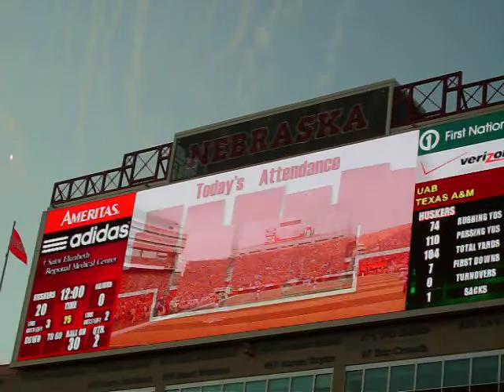300th sellout fans all huskers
September 26,2009 in Lincoln Nebraska memorial stadium this is husker nation!